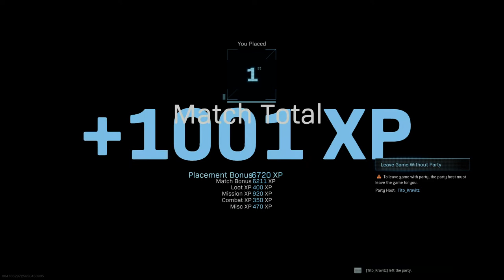Call of Duty®: Modern Warfare®_2020_Duos_Onezitwo#Tito_Win